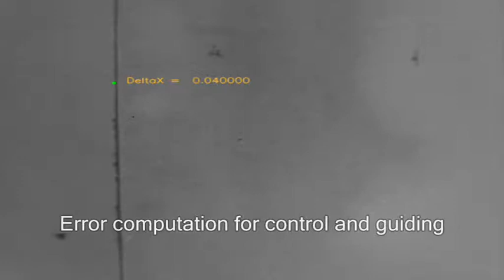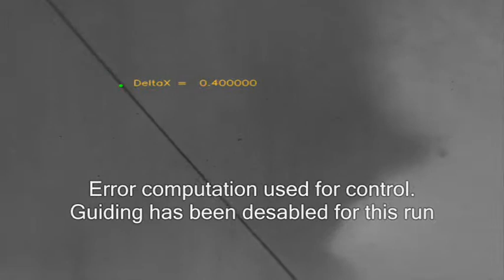TECNALIA ROBOTICS. Easier programming of robots and machine tools by Pattern detection and following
TECNALIA has developed technologies for the automated guiding of robots or machine tools. The pattern, inherent to the part, the assembly or the process can be detected by a laser or a vision system.

The pattern detection is then used to compute local error and feedback it to the control system to adjust the motion and perform a perfect pattern following. This technology allows then to apply whatever production process is required based on this pattern.

This technology is illustrated in the video for 2 processes: multi-pass thick plates welding and Plasma Arc Welding.

Could be applied to painting, NDT, Friction steer welding, sanding, blasting for example.